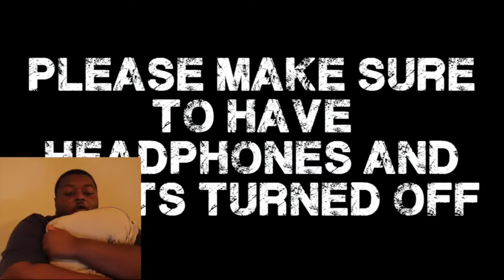Reaction to Try Not to Get Scared Challenge 2 ORIGINAL (RASHADTHEREACTOR REUPLOAD)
This will be the 4th and last RashadTheReactor video that I Reuploaded to YouTube because I only have 4 videos by RashadTheReactor on my flash drive so that's why, but I hope you guys enjoy this reupload video that I did for you guys if you did enjoy this reupload video then give this video a thumbs up and share it with your friends.                                                                                                                         Please go subscribe to RashadTheReactor's second channel ShawdGawd TV Link to Original Video Subscribe to me Follow me on Facebook                                                                                  Follow me on Twitter Follow me on Instagram Follow me on Tumblr Follow me on Dailymotion